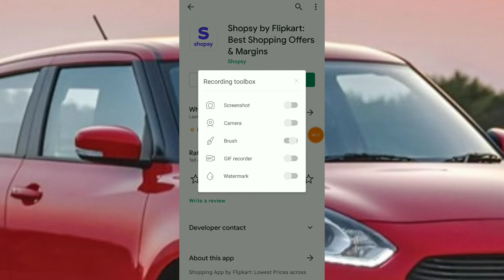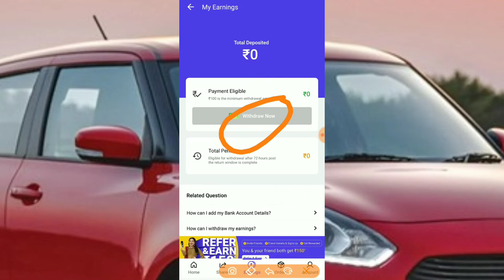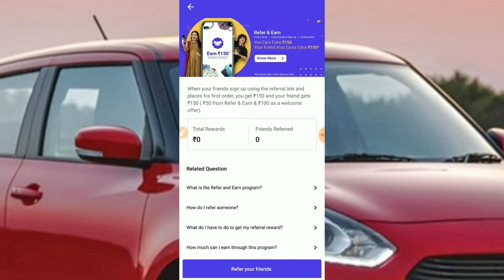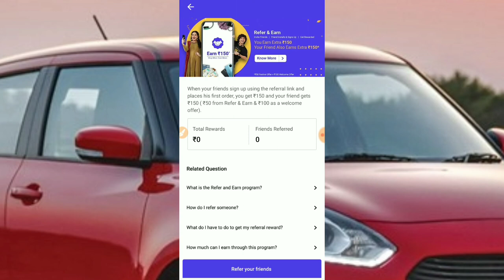Flipkart refer and earn money | shopsy refer and Eran || Eran money to phone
Flipkart Shopsy

us

open FREE demat cum trading account and get benefits worth ₹2,100.
5Paisa demat account open and Eran money

नमस्कार दोस्तों
मैं अजय निराला और आप लोग का सहायता के लिए इस चैनल को खोला हूं अगर आपको कोई प्रॉब्लम होती है तो आप कमेंट कीजिए आपको सहता जरूर की जाएगी वीडियो को जरुर शेयर कीजिए लाइक कमेंट करना ना भूलिए आपका प्यारा दोस्त अजय निराला